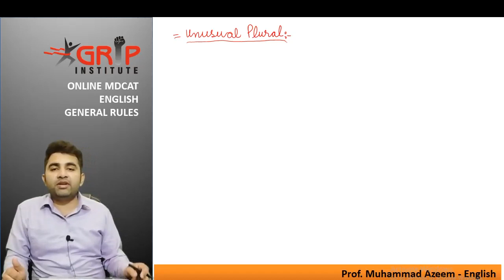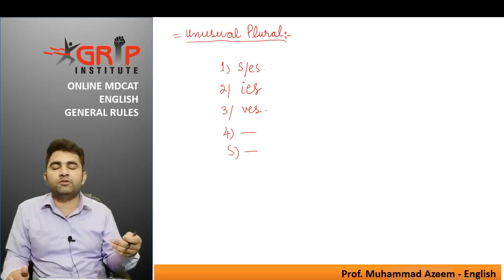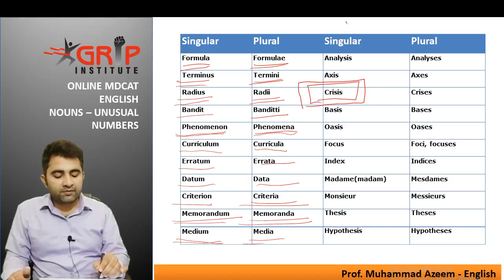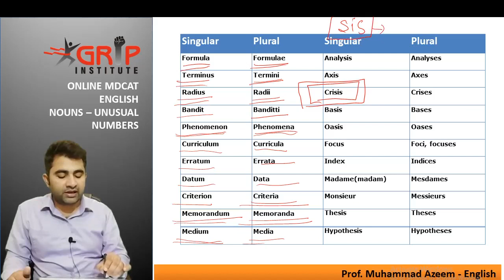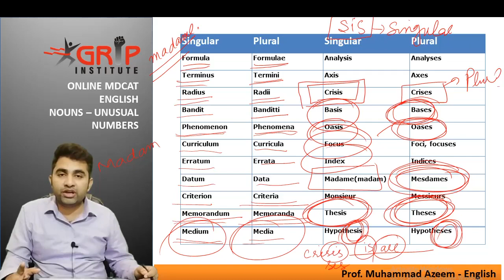MDCAT English LECTURE #08 Unusual Noun Grouping Plural & Singular Words | Prof.M Azeem Grip Academy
English LECTURE #05 Countable and Uncountable Noun Quantifiers | Prof.M Azeem Grip Institute Nouns
English LECTURE #02 Noun Kinds Noun Types | Prof.M Azeem Grip Institute | MDCAT English Grammar Noun
English LECTURE #01 Introduced to Noun By Prof.M Azeem Grip Institute | MDCAT English Grammar Nouns
Hey Guys
    In this video, you will get a conceptual knowledge of Collective Noun which is one of the types of Noun. You will find examples  of collective noun along with some very important pieces of information about collective noun which will prove very useful to everyone.
Noun,Pronoun,Verb,Adjective,Adverb,Preposition,Conjunction,Interjection have been introduced in this series for building a crystal clear concept of each.
     Hence,Guys,let us continue with a concept based journey along with this video.